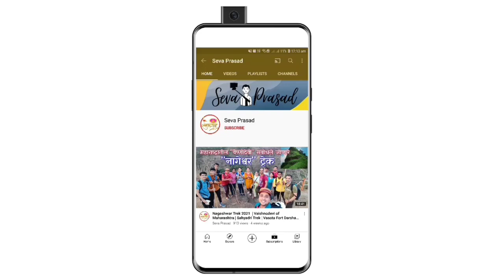गणपतीचे Pores Filling साठी Whitening Powder चा वापर कसा करायचा | कोकणचे बाप्पा | Ganesh Idol 2021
🔖TAGS🔖
अरुणोदय गणपती कारखाना
अरुणोदय सर्व्हिसेस